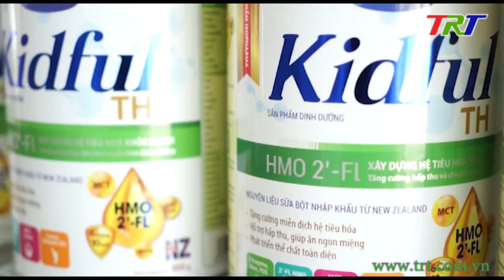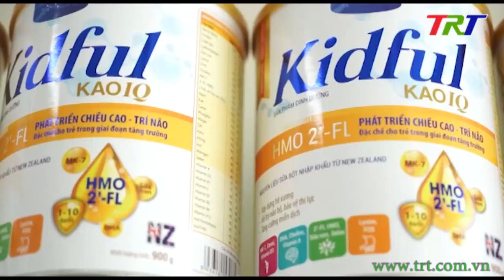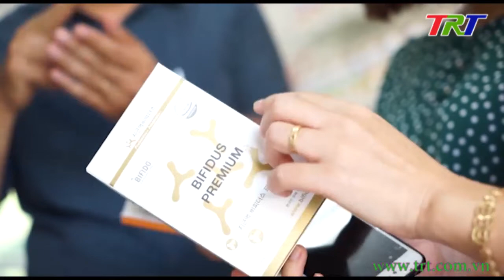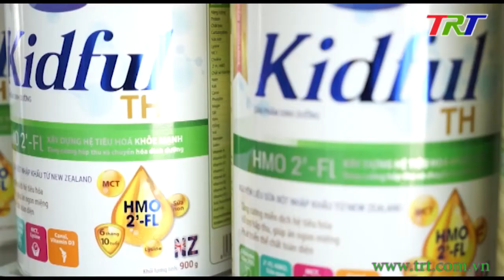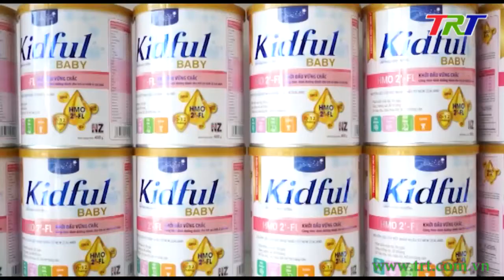Sống khỏe: Sữa và cách chon sữa phù hợp cho trẻ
Sữa và cách chon sữa phù hợp cho trẻ